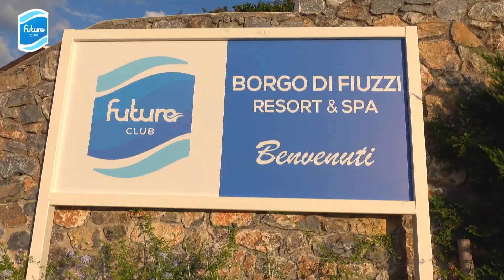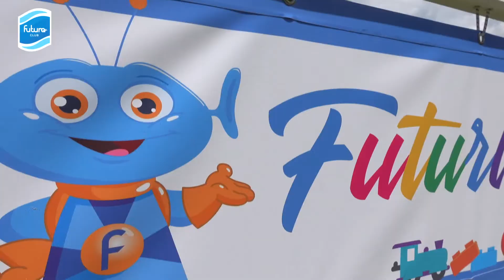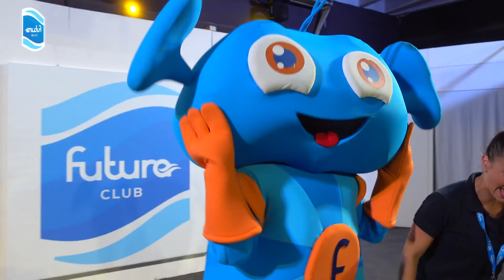Futura Club Borgo di Fiuzzi Praia a mare Calabria